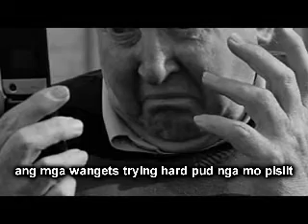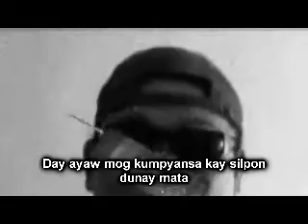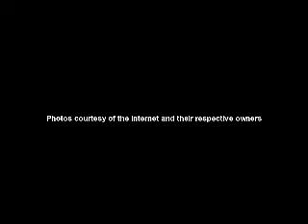SILPON.wmv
Experimenting on a not so popular genre I came up with this song.  Performed by Chiko Pineda, Composed and arranged by Eugene D Tan this song became a finalist to the 2006 Cebu Popular Music Festival.  Recorded at Soundtraxx Recording Studio,